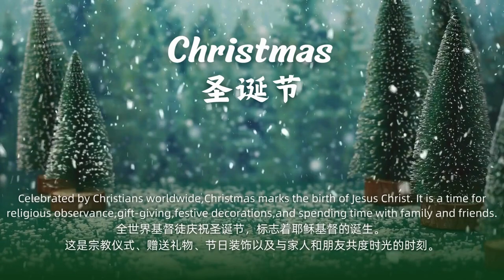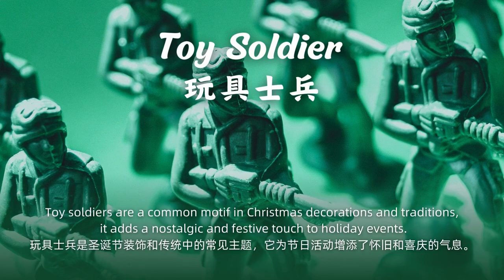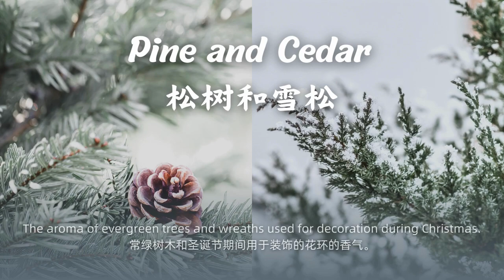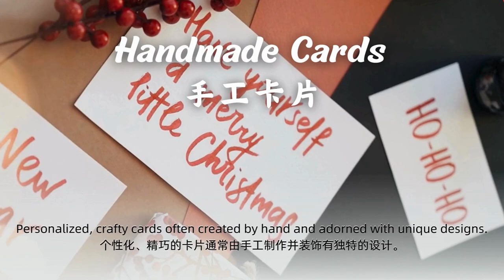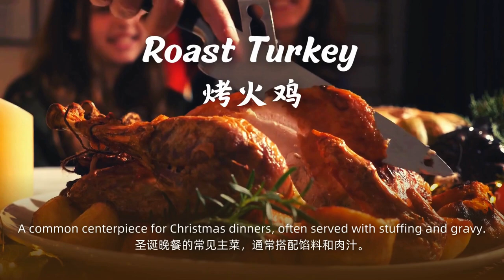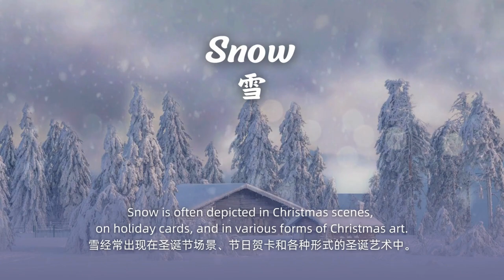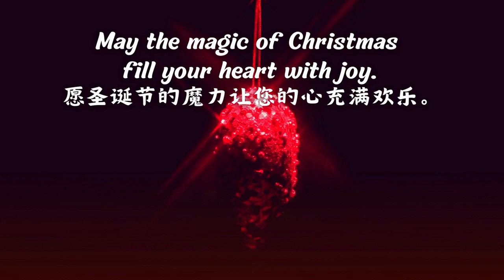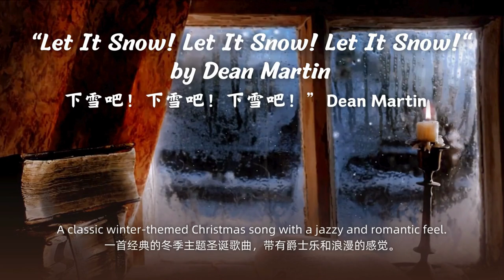圣诞节 99 个圣诞节术语及其解释 / 99 of Christmas terms with explanations / 学吴止境 Long Life Learning Note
a list of Christmas terms classified into different categories, along with descriptions for each term
分为不同类别的圣诞节术语列表，以及每个术语的说明

Characters 人物
Decorations 装饰
Foods 食物
Traditions 传统
Winter Activities 冬季活动
Holiday Greetings and Sayings 节日问候和俗语
Music & Songs 音乐 & 歌曲
Post-Holiday Activities 节后活动